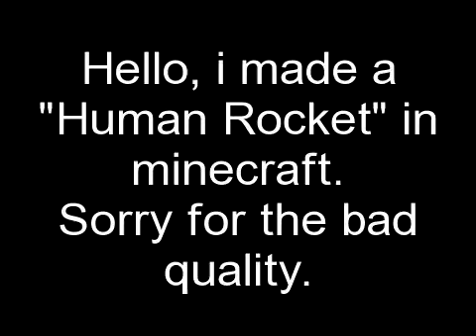Minecraft human rocket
I made a "Human-TNT-Rocket" in minecraft,
it's not a good quality video because i'm either using Hypercam 2 or Hypercam 3.